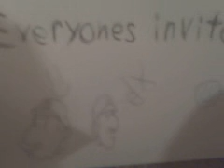Happy New Year!!